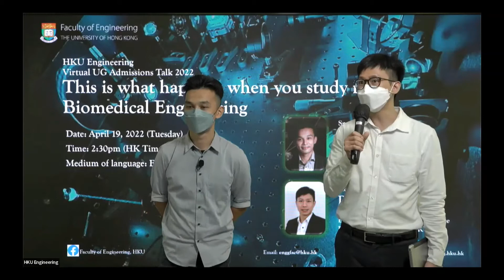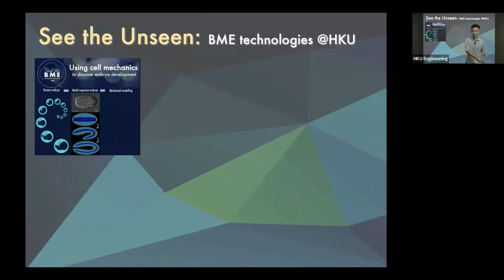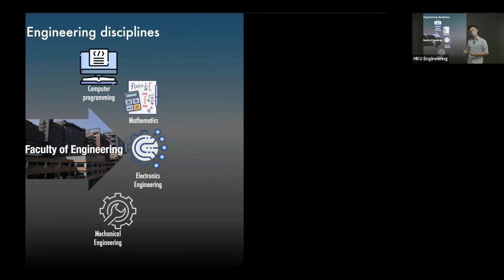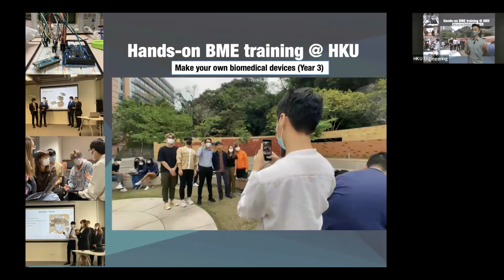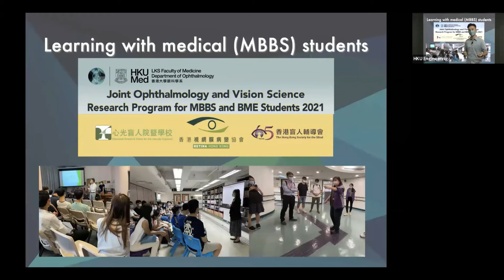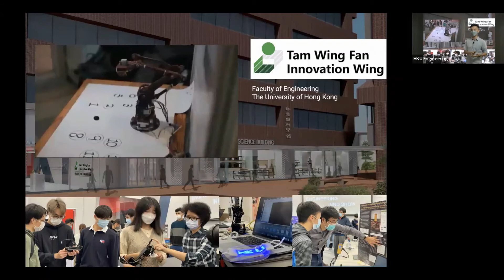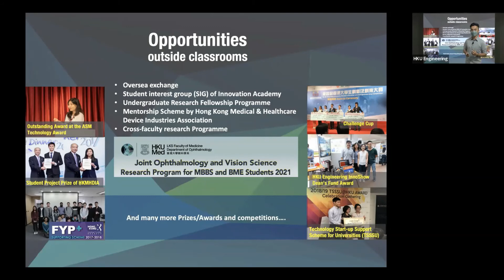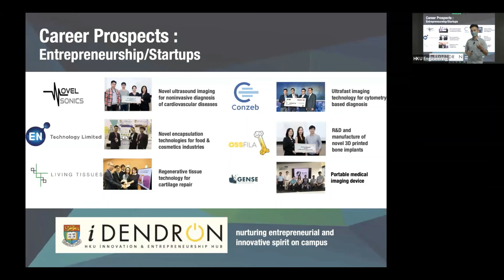[HKU Engineering] Virtual Admissions Talk - This is what happens when you study in BME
By Professor Kevin Tsia, Programme Director of BEng in Biomedical Engineering, Faculty of Engineering, HKU

About the talk:
What will I see, expect and learn in Biomedical Engineering (BME)? After all, who are exactly the biomedical engineers, biomedical scientists and medical doctors? Check out this talk to get the answers. Furthermore, it might also help to answer if you are suitable for studying BME?